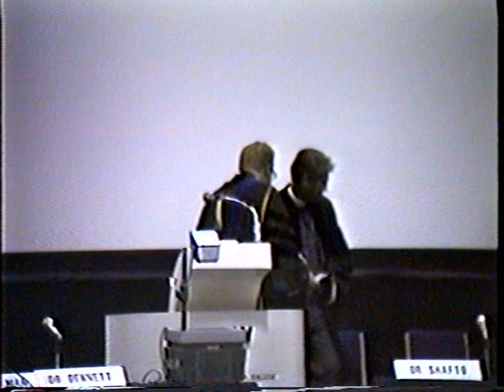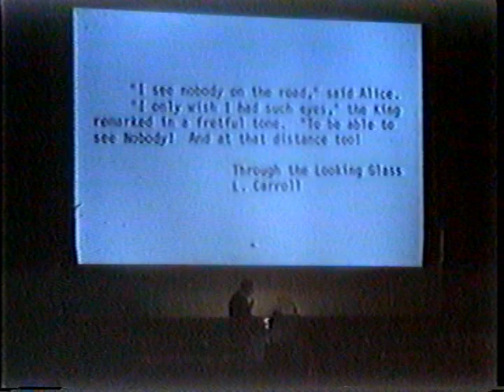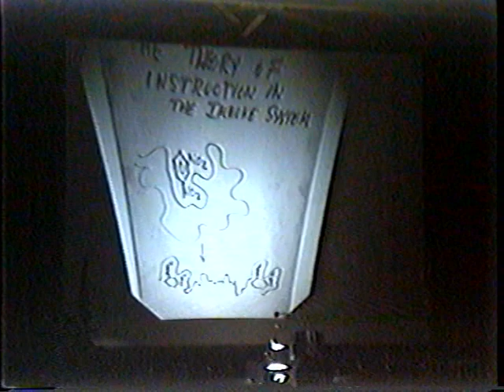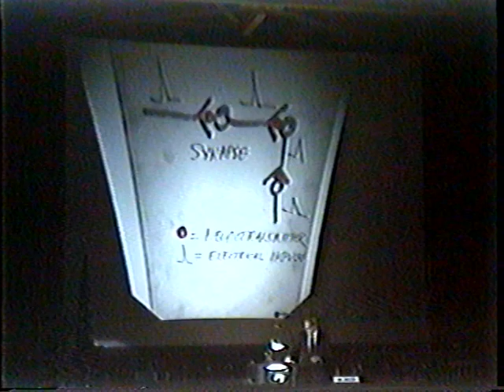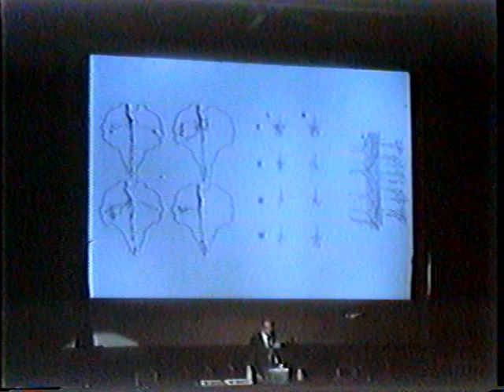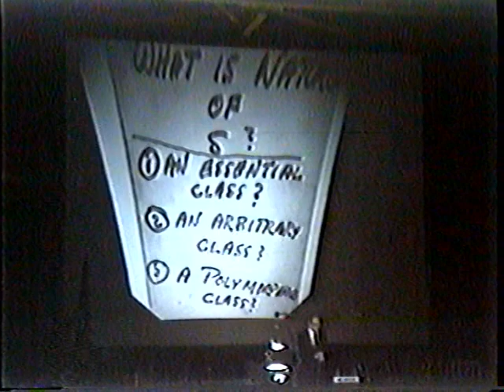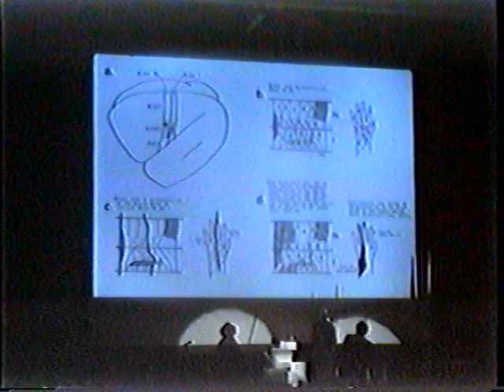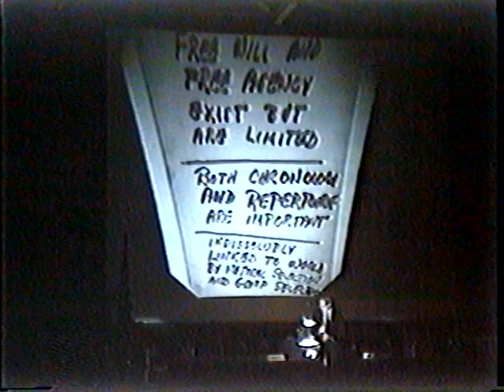Gerald Edelman - Neural Darwinism: Population Thinking and Higher Brain Function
Gerald Edelman presenting at the 20th annual Nobel Conference - How We Know: The Inner Frontiers of Cognitive Science at Gustavus Adolphus College in 1984.

Lecture by Gerald Edelman: Neural Darwinism: Population Thinking and Higher Brain Function